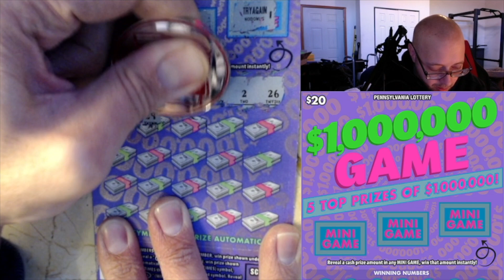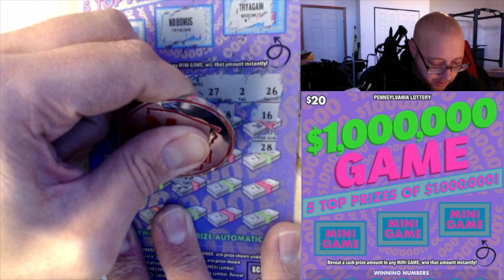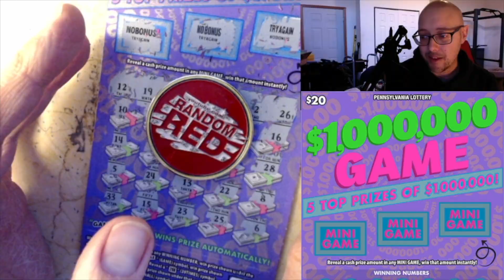$20 $1,000,000 GAME - PA Lottery Scratch Off Ticket